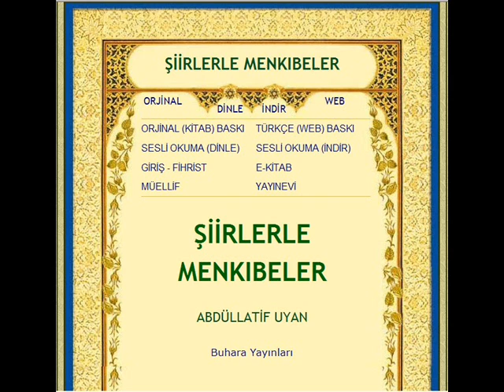ŞİİRLERLE MENKIBELER İMÂM I RABBÂNÎ Kuddise Sirruh)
İMÂM-I RABBÂNÎ (Kuddise Sirruh)

TÖVBE VE İSTİĞFÂR

"Muhammed Murâd" adlı birine, mektûbunda,
Şöyle etti nasîhat "Haramlar" husûsunda:

(Kıymetli dostlarımın, bu dünyâ'nın tadına,
Çekici, câzibeli, süslü günâhlarına,

Aldanmış olmasından, çok fazla korkuyorum.
Gaflet etmelerine, pek çok üzülüyorum.

Şeytanın dürtmesiyle, ayrılıp mubâhlardan,
Şüpheli ve harama uzanacaklarından,

Sâhibimize karşı utanacak bir hâle,
Düşeceklerinden de, sıkılıyorum öyle.

Tövbe ve istiğfâra, çok devam etmelidir.
Haramlar, "Öldürücü zehir" bilinmelidir.

Sana söyliyeceğim tek sözüm yalnız şudur.
Çocuksun, yolun ise bir hayli korkuludur.

Hak teâlâ bizlere, çok acıdığı için,
Çok şeyi "mubâh" etmiş, vermiştir ruhsat, izin.

Ve lâkin rûhu hasta, kalbi bozuk olanlar,
Mubahlarla doymayıp, hudut tanımıyanlar,

"Haram" ve "Şüpheli"ye mâlesef el uzatır.
Böyle kullar,  ne bedbaht ve ne çok zavallıdır.

İslâmın hudûdunu gözetip ince ince,
Buradan dışarıya taşmamalı böylece.

Alışkanlık üzere, vardır çok namâz kılan.
Fakat az, hem pek azdır, bu hudûdu kollıyan.

Doğru, hâlis olarak ibâdet edenleri,
Bozuk olanlarından ayıran farkın biri,

Allahın her emrini, harfiyyen gözetmektir.
Hudûdu aşmamaya, îtinâ göstermektir.

Çünkü "Namâz" ve "Oruç" edâ olunduğunda,
Görünüşte, aynıdır hâlis ve bozuğu da.

Zîrâ Peygamberimiz şöyle buyurmaktadır:
"Dîninizin direği, temeli bu verâ'dır"

Ve yine hadîsinde o Allahın Habîbi,
Buyurdu ki: "Hiçbir şey, olamaz verâ gibi."

Bu kıymetli ömrümüz, kusurla, kabâhatla,
Geçiyor, tükeniyor her gün günâh yapmakla.

Bunun için "Tövbe"den, istiğfâr eylemekten,
Konuşmamız hoş olur, Hakka boyun bükmekten.

Zîrâ Nûr sûresinde buyurdu ki Rabbimiz:
"Ancak, tövbe etmekle kurtulabilirsiniz."

Ve En'âm sûresinde, etti ki emr-ü ferman:
"Sakının gizli açık, her türlü günâhlardan."

Herkese farz-ı ayndır günâha tövbe etmek.
Hiç kimse kurtulamaz, "Tövbe"den, kadın erkek.

Nasıl kurtulurlar ki bu tövbeden insanlar,
Peygamberler ederdi, hem de tövbe, istiğfâr.

Bütün Peygamberlerin sonu ve en yükseği,
Olan Resûlullah da yapardı bu "tövbe"yi.

Allahü teâlâdan utanıp sıkılarak,
Af dilemek gerekir, gözyaşı akıtarak.

Ve farzlardan birini, özürsüz terk ettiyse,
Onun da, kazâsını yapmalıdır o kimse.

"Kul hakkı" da var ise, ödeyip helâllaşmak,
Ve duâ etmek ile kurtulur ondan ancak.) facebook sayfası